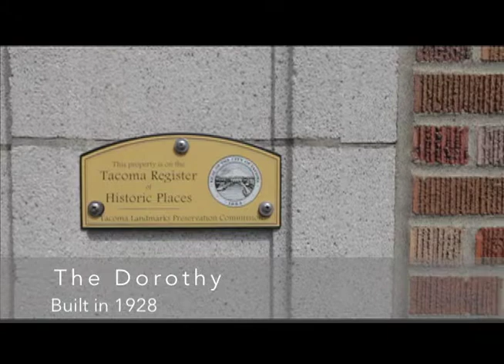Dorothy Condo with View! 301 N Tacoma Ave 402 Tacoma, WA 98403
Perfect stadium location convenient to everything this very active area has to offer. Full mountain and sound views are enjoyed from your quiet no neighbors above you top floor unit.

The Dorothy has undergone a full landmark vintage restoration. The floors and trim have been returned to their original luster. The kitchen is upgraded with new granite counter tops, cabinets and stainless steel appliances.